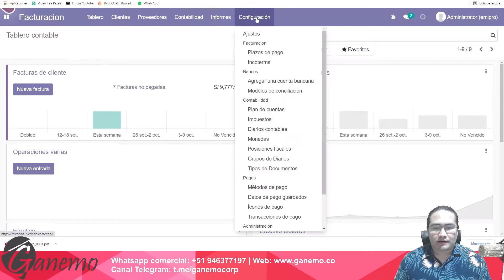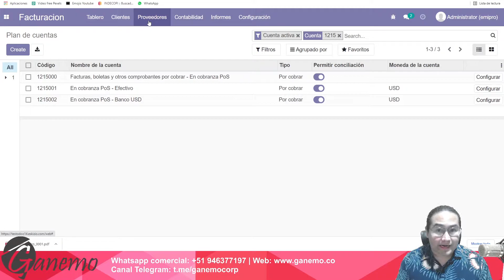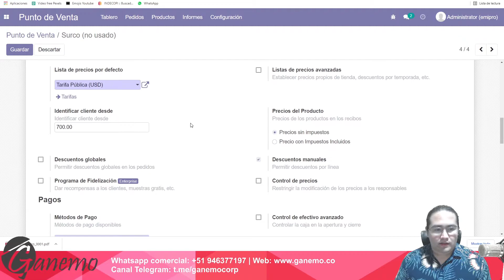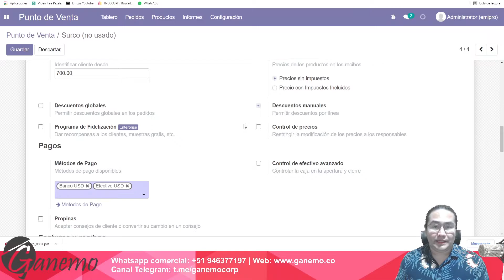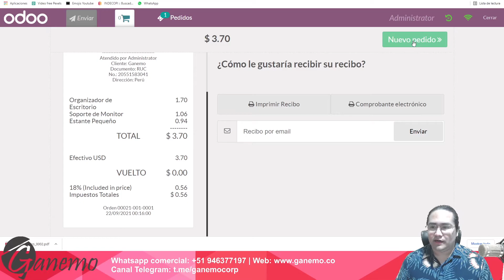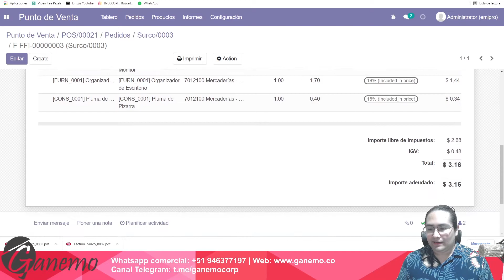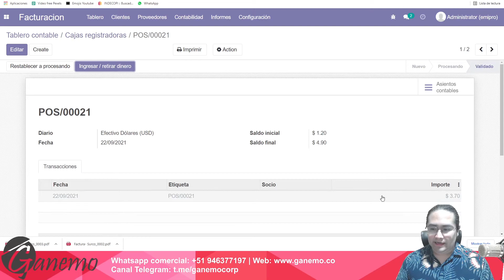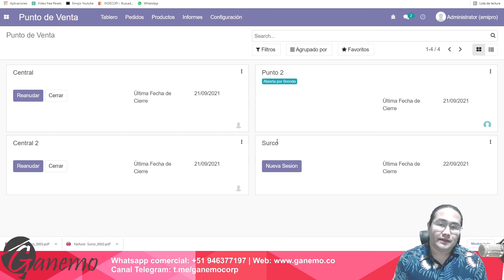🏪 Vende en Dólares 💸💸 en tu Punto de Venta. Odoo POS Odoo14. Multi moneda en el punto de venta